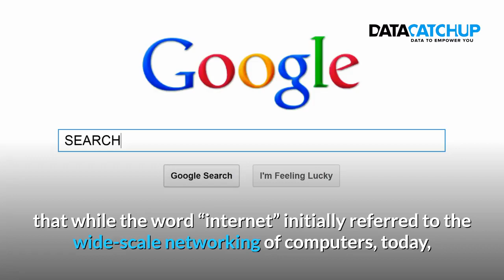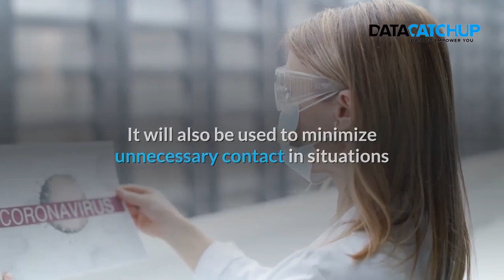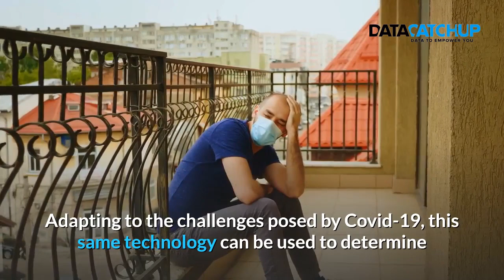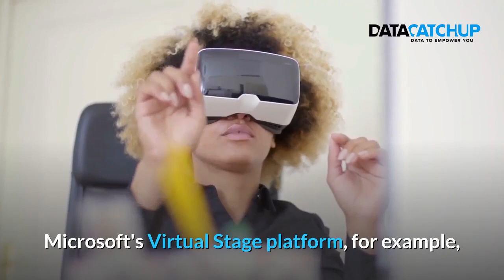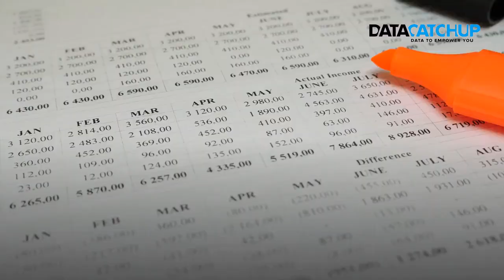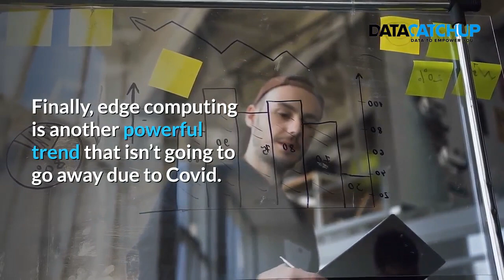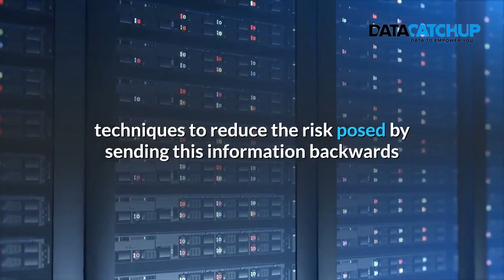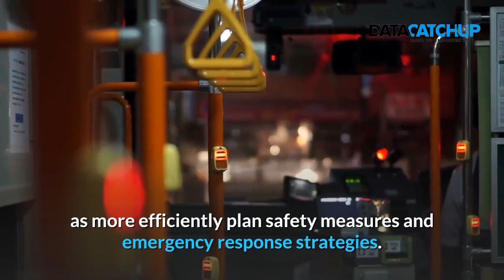Top 5 IoT Trends in 2021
HERE ARE SOME LINKS TO SOME HELPFUL VIDEOS

The links below might be of interest to you